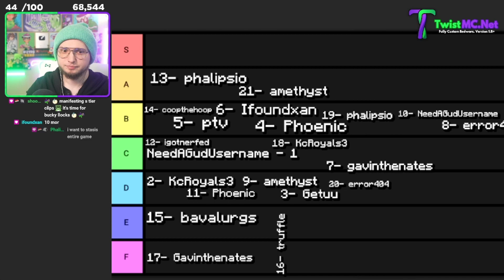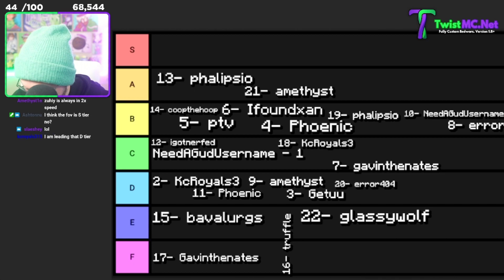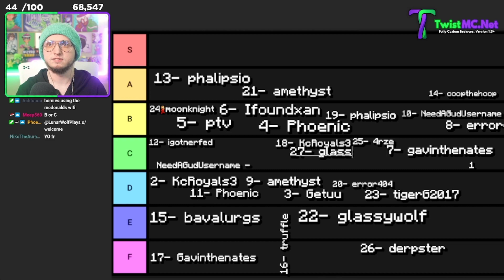I was in the @Zyphalopagus contest!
sub or get bodied by @Wallibear